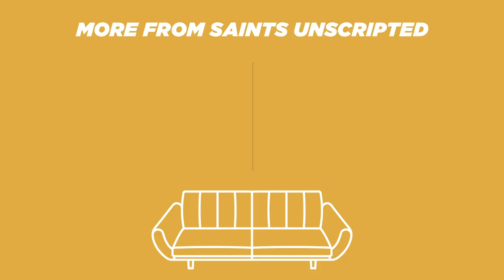5 WORDS to Take Care of YOU this New Year | The Middle ft Tiff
Happy Monday everyone! And again, Happy New Year! We really hope your new year is going well for all of you! Today we're excited to share with you an episode with Tiffany Peterson (a.k.a. 'Tiff'), who is also an amazing life coach! She gets real talking about love, divorce, trust and taking care of yourself!
Watch the entire episode to hear a beautiful phrase that you should ask yourself every day! It will change your life!

How is your new year doing? What did Tiff say that resonated with you!?